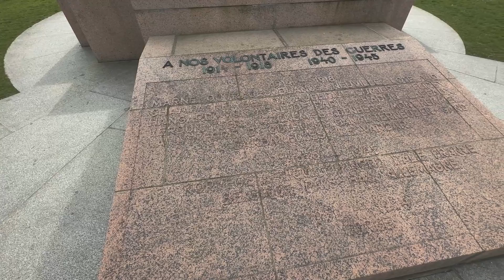A CIDADE MAIS RICA DA EUROPA | Conheça Luxemburgo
Você está pronto para conhecer a beleza de Luxemburgo? Se sim, então você não pode perder este vídeo!

Luxemburgo é uma cidade única e cheia de surpresas, e neste vídeo, vamos explorar alguns dos locais mais incríveis e fascinantes desta cidade espetacular.

Descubra a rica história de Luxemburgo enquanto caminhamos pelas ruas antigas da cidade, maravilhando-se com a arquitetura antiga e moderna.

Já nos segue no Instagram? Não deixe de seguir e tenha sempre ótimas dicas de viagens, com roteiros, valores e muito mais.